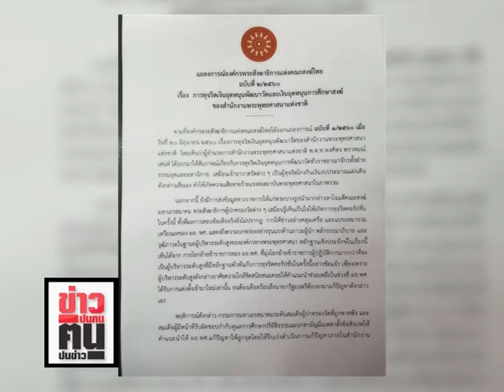ข่าวปนคน คนปนข่า :พระผู้ใหญ่”สวมวิญญาณ“ปู่โสม”หวงขุมทรัพย์“แสนล้าน”หาเรื่องด่ากราด“ผอ.สำนักพุทธฯ”